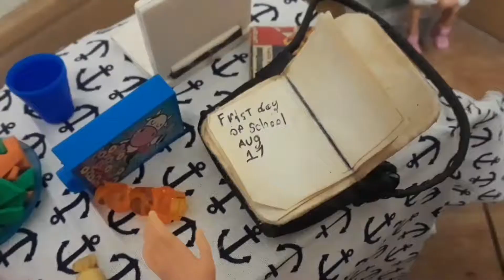Barbie - home sweet home New episodes coming soon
If You Enjoyed Why Not Hit The Like 👍 Button And Comment What You Think About The Video And What I Can Improve With And Subscribe And Hit The Bell 🔔 To Be Notified When I Post Videos
some other links to my videos here 👇👇🏾

Barbie Babysitting Disaster Part 1

Barbie Babysitting Disaster Part 2

Barbie Sleepover part 1

Barbie Sleepover part 2

Barbie Sleepover part 3

Barbie sleepover Part 4

Barbie sleepover Part 5

Barbie sleepover Part 6

Barbie's YouTube videos